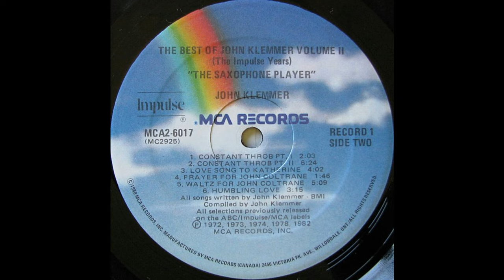John Klemmer - Love Song To Katherine [JAZZ]